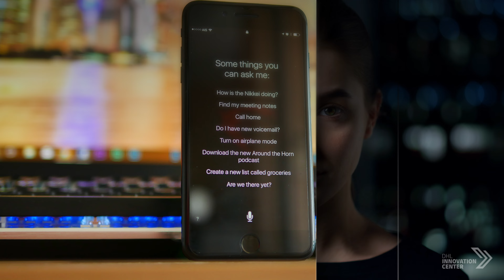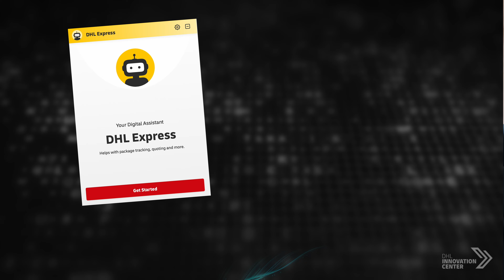Logistics Trend Radar 6.0 Explained | Episode 5 – Interactive AI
From navigating our daily routines to transforming the future of logistics – Interactive AI is shaping the way we live and work.
Explore how this cutting-edge technology is optimizing supply chains, enhancing efficiency, and revolutionizing the world of logistics.